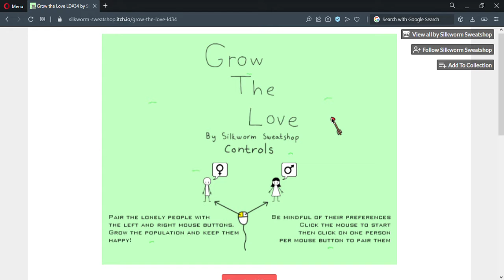Grow The Love LD#34 by Silkworm Sweatshop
Grow The Love sees you playing the role of Cupid as your trusty arrows will play a role in the lonely lives of these individuals who are looking for love so pair them up using their given preference but incorrect matches will result in them both turning red so try to be as correct as possible and watch the hearts flow.  Enjoy! :D